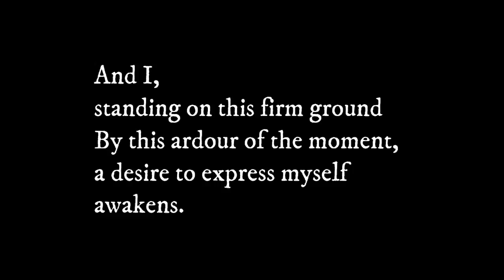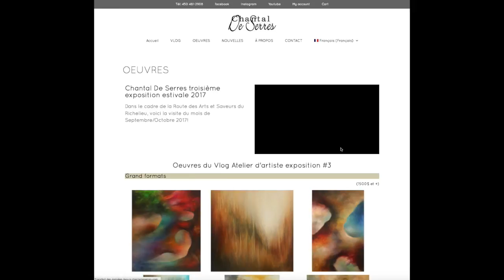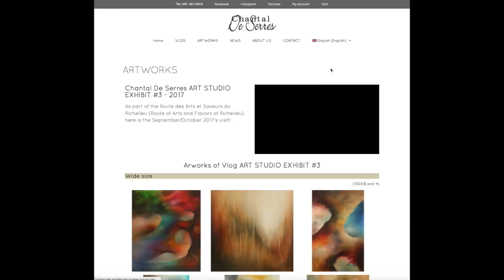CHANTAL DE SERRES FOUGUE Eng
As a part of the Abstract Landscape Collection, inspired by the St-Laurent River, Québec, Canada
-Fougue- was created after a visit in Saint-Jean-Port-Joli, a windy day, a vigorous day!

For special requests, purchases or contact, write to me below...

Don Giovanni, opera, K. 527 Overture
Debussy - Suite bergamasque